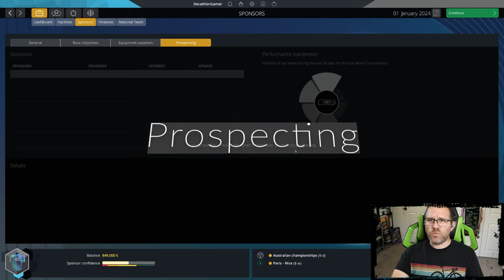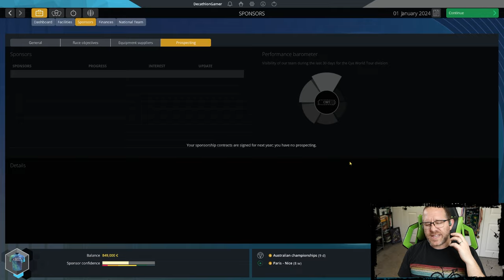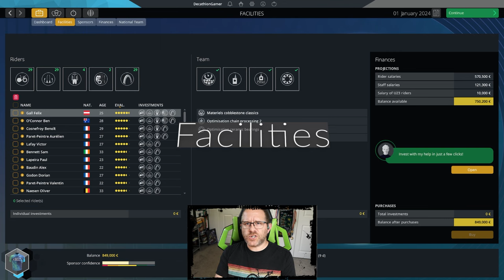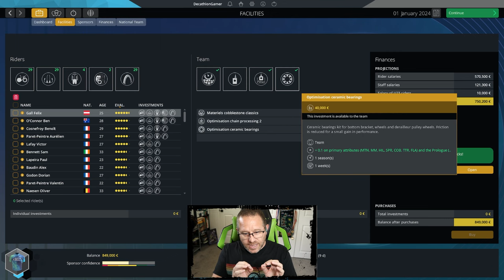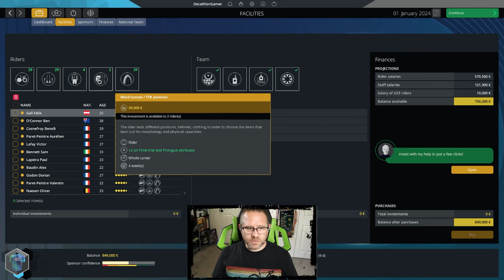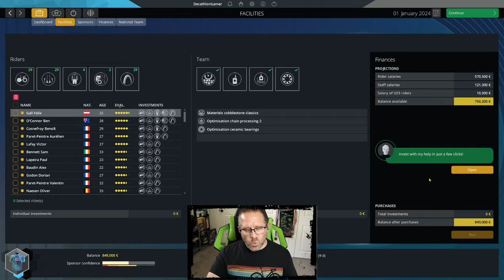Pro Cycling Manager 2024 - First Look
Manage a team of professional cyclists: control the budget, recruit young talent, train riders and devise race strategies. Jostle for position to reach the top of the world rankings!

0:00 Intro
1:16 Sponsorships
4:16 Prospecting
5:18 Objectives
6:08 Negotiations
9:31 Facilities
15:33 Race Center
18:33 Falls & Punctures
19:02 Dirt & Gravel
22:08 Flat vs Protection
25:10 Sprints